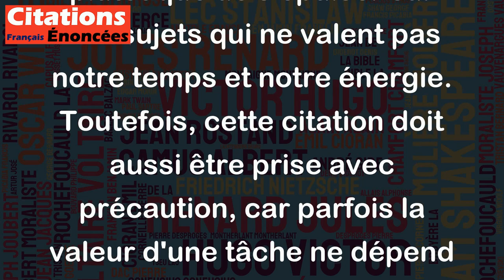Rarement ce que l'on n'entend pas sans peine vaut-il la peine d'être entendu. - Lévis-Charlus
Cette citation de Lévis-Charlus signifie que les choses qui sont difficiles à comprendre ou à écouter ne méritent souvent pas notre attention. En d'autres termes, cela implique que si quelque chose est trop compliqué ou difficile à comprendre, alors il n'y a pas de raison de perdre du temps à essayer de le comprendre. Cette citation s'applique à de nombreuses situations de la vie, de l'apprentissage d'une matière difficile à la compréhension d'une problématique complexe. Elle nous rappelle l'importance de se concentrer sur les choses qui sont pertinentes et significatives plutôt que de s'épuiser sur des sujets qui ne valent pas notre temps et notre énergie. Toutefois, cette citation doit aussi être prise avec précaution, car parfois la valeur d'une tâche ne dépend pas seulement de sa facilité ou de sa difficulté, mais aussi de l'importance que nous y accordons personnellement.